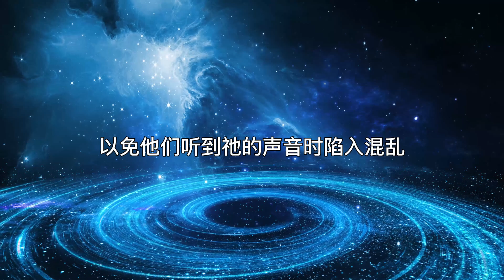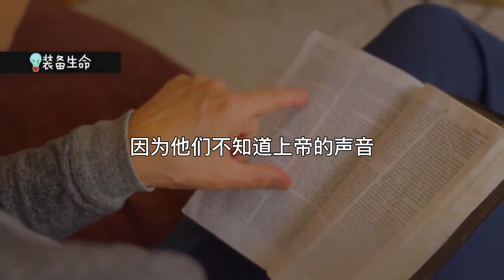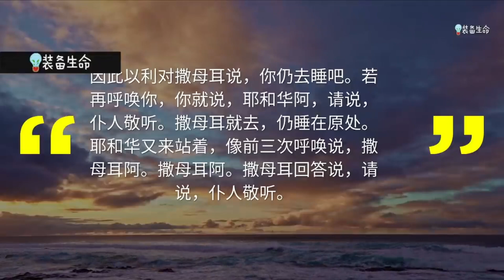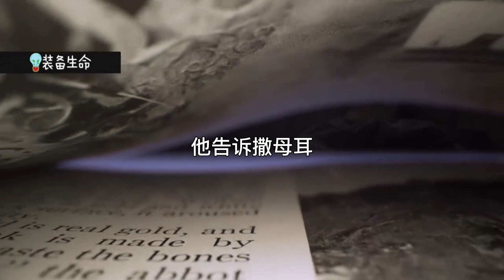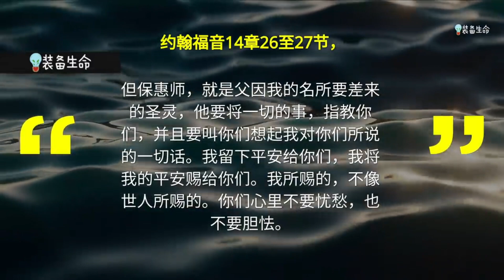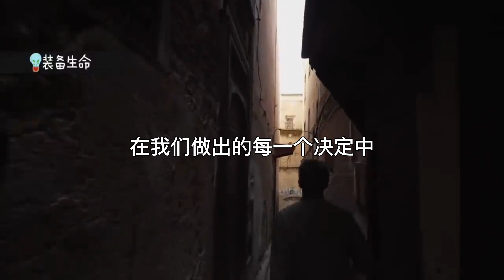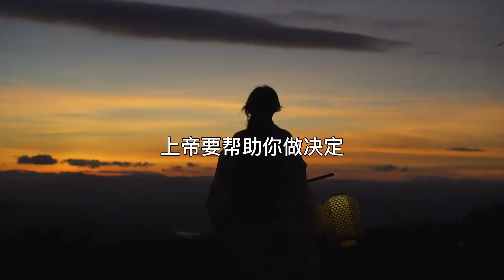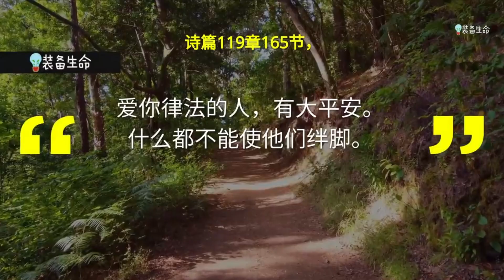生命智慧 320 【你要聆听圣灵的声音】不要错过上帝对你说话的声音 l 装备生命